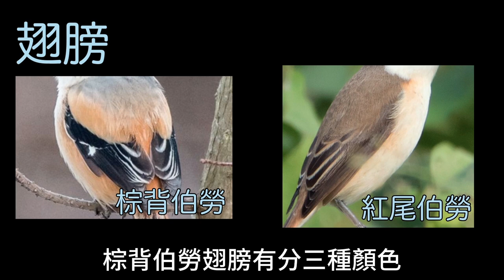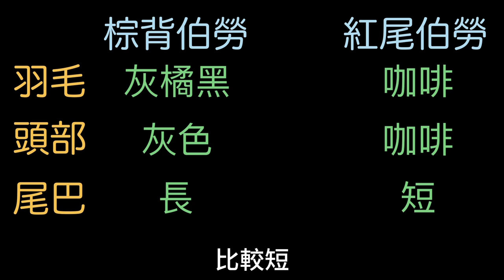【YA！我們來對決吧！】EP8 棕背伯勞與紅尾伯勞的識別方法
棕背伯勞和紅尾伯勞這兩種常見的伯勞鳥類。牠們體型相似，遠看外觀顏色也相近，常常分不清楚。所以這支影片會透過羽毛顏色和黑色過眼線大小等特徵，來介紹牠們的差異。

⧉頻道創立宗旨⧉
觀鳥人是為了讓大家可以看到台灣的美，一起認識台灣的環境，更親
近我們的大自然，也讓大家對鳥類產生興趣，進而提升愛地球的觀念。

▌ 觀鳥人都市鳥類導覽活動：
鳥類導航：引導您進入鳥類的奇妙世界

▌ 觀鳥人最新商品：
觀鳥人 Line 貼圖，歡迎大家一起來支持我
[黑冠麻鷺行為日誌]

▌ 各平台資訊：
觀鳥人鳥類導覽活動：

▌ 觀鳥人推薦課程：
Hahow 必修課程：
自組登山的第一步：給登山者的八堂進階課

啾啾鞋的資料彙整術 - 別淹沒在資訊海！

百萬 YouTuber 阿滴－攻心剪輯術！

🎦章節
00:00 開始
00:18 有棕尾伯勞和紅背伯勞嗎？
00:27 棕背伯勞介紹
0:33  紅尾伯勞介紹
0:43  學名差異
1:12  棕尾伯勞和紅背伯勞差異